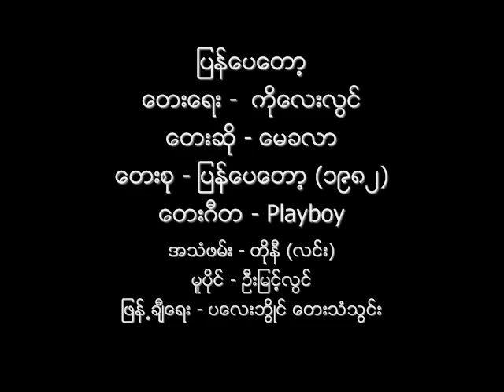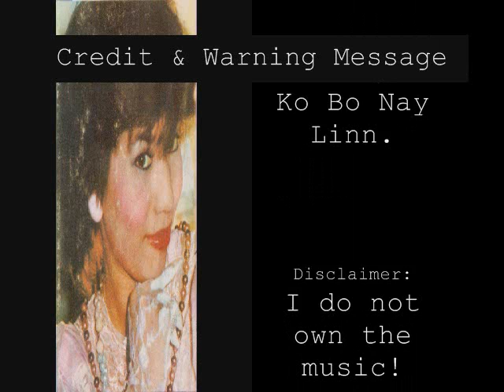ျပန္ေပေတာ့ ေမခလာ ၁၉၈၂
ေတးေရး -  ကိုေလးလြင္
ေတးဆို - ေမခလာ
ေတးစု - ျပန္ေပေတာ့ (၁၉၈၂)
ေတးဂီတ - Playboy
အသံဖမ္း - တိုနီ (လင္း)
မူပိုင္ - ဦးျမင့္လြင္
ျဖန္႕ခ်ီေရး - ပေလးဘြိဳင္ ေတးသံသြင္း

Original: Dance Everyone Dance by Betty Madigan (1958)

Audio: Credit with Big Thanks to Ko Aung Zaw Htaik + Ko Bo Nay Linn.
Album Cover: Credit with Big Thanks to Lemdy Myanmar.
Lyrics Book Cover, Ko Lay Lwin: Credit with Big Thanks to Ko Kyaw Lwin San.
May Kha Lar's Photos: Credit with Big Thanks to Ko Bo Nay Linn and Ko Kyaw Lwin San.
NCA